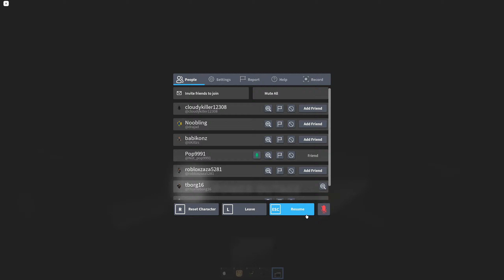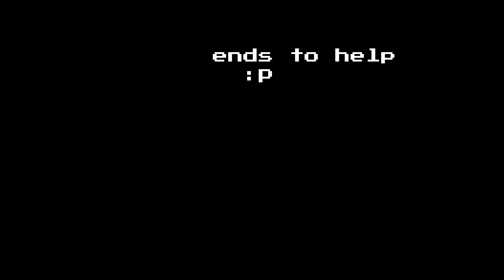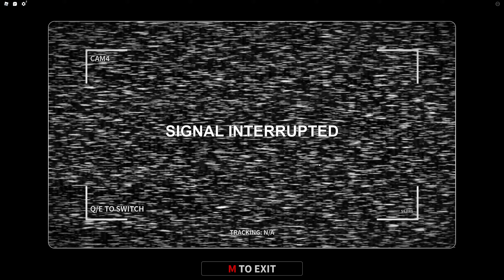Terrifying Game! (The Rake REMASTERED) #1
Hi, Today I will be playing The Rake REMASTERED. it is a very terrifying game and only horror game I will be playing. it is far too scary for me :p so I brought friends to keep my company and oh boy the rake is extremely scary and we had alot of fun laughing and dying! :D

Music: (idk what music ingame is) - Alexander (Altered - Roblox)

Club#!/about